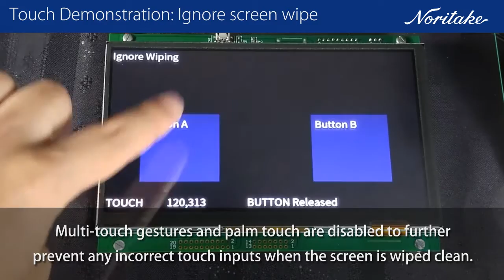Noritake TFT Module | Touch Demonstration: Ignore Screen Wipe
A Noritake TFT module’s PCAP touch screen is not disturbed when a multi-purpose cleaner is used to clean germ and virus accumulation.